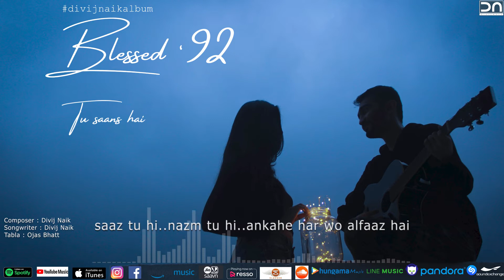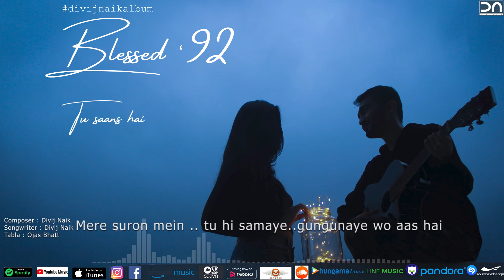Blessed '92 | Tu Saans Hai | Divij Naik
Album : Blessed '92
Track : Tu Saans Hai
Composer & Arranger : Divij Naik
Song writer : Divij Naik
Tabla : Ojas Bhatt
Mixed & Mastered : Divij Naik
Album Art : Prashant Rathod
Logo Design : Parv Trivedi